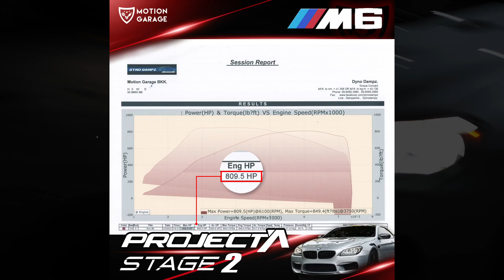แรงสุด!!! เท่าที่เราเคยทำมา BMW M6 / KING OF MOTION GARAGE !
809 HP / 1150 NM

แรง ปลอดภัย รับผิดชอบ !